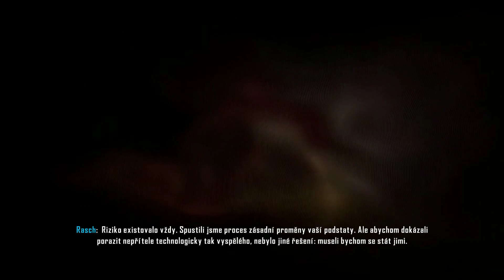Crysis 3 6.část CZ Leťs Play od MATRIXXXL / fullHD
Crysis 3 6 část CZ Les Play od MATRIXXXL fullHD

popis hry:
Hráči se opět v roli Proroka vrátí do New Yorku, kde zjistí, že celé město bylo zapouzdřeno do nanokopule vytvořené zločineckou organizací Cell Corporation. Takzvaná Kopule svobody v New York City je ve skutečnosti deštným pralesem v ulicích někdejšího velkoměsta, nyní oplývajících převislými stromy, neproniknutelnými mokřinami a divokými řekami. Uvnitř Kopule svobody se nachází sedm charakteristických prostředí plných nástrah známých jako Sedm divů. Tento nový nebezpečný svět si žádá nové vyspělé zbraně a taktiku boje. Prorok bude nyní používat smrtící kompozitní luk, vylepšený nanooblek i ničivé mimozemské technologie a stane se tak nejobávanějším lovcem planety. Pro hru je nutné vlastnit grafickou kartu s DX11, bez toho hra nepůjde spustit.

MY RIG
MB:   ASUS ROG Crosshair IV Formula
CPU: AMD Phenom II X4 965 Black Edition @3.4Ghz
GPU: AMD Saphire HD6950 2gb
PSU: OCZ ModXStream Pro 500W
SDD: OCZ Agility 3 120gb
RAM: Patriot 2x2gb ddr3 1600Mhz
         Kingston HyperX XMP 8GB (2x4)
HDD: WD Caviar Black - 640GB SATA 6Gb\s
Logitech g15
Logitech g500
Logitech z-2300 THX
CaptureCard: AverMedia Live Gamer HD